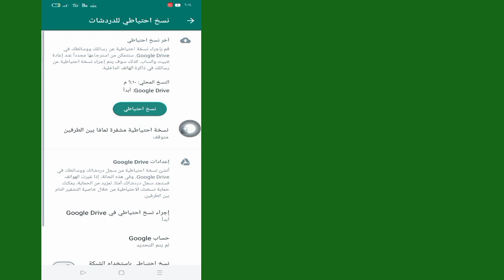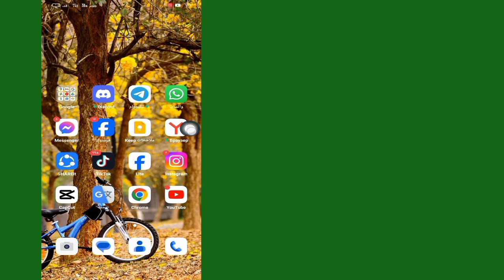كيفية حذف خيارات قناة واتساب (التحديث الجديد 2023) |إزالة خيارات قناة واتساب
سأوضح لك في هذا الفيديو كيفية حذف خيارات قناة واتساب (التحديث الجديد 2023)|سأوضح لك أسهل العمليات لإزالة خيارات قناة واتساب

لذا استمر في مشاهدة الفيديو كاملاً دون تخطيه لتتعلم 2 كيفية حذف خيارات قناة الواتساب (تحديث جديد 2023)